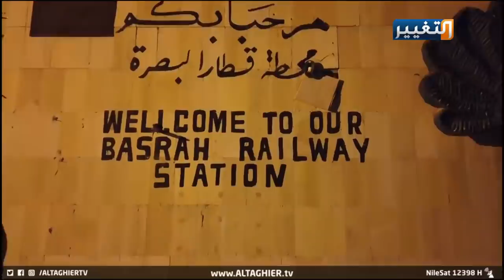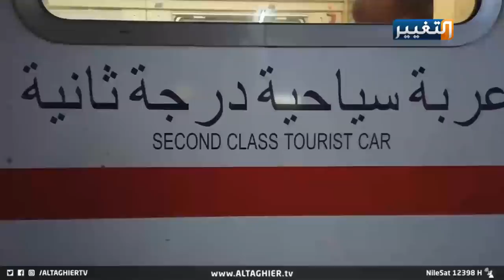القطار يعود بين العراق وإيران .. فماذا يحمل على متنه؟ | تقرير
أول رحلة قطار بين العراق وإيران ماذا تحمل على متنه؟
في أول رحلة متوقعة في الوقت القريب، تصل بين العراق وإيران، بعد حديث عن عودة خط السكك الحديدي، تتمخض تساؤلات للعراقيين عن ماهية استفادة بغداد اقتصاديا من التعاون في رحلات القطارات التي ستحمل أغلبها بضائع تجارية من طهران إلى البلاد.